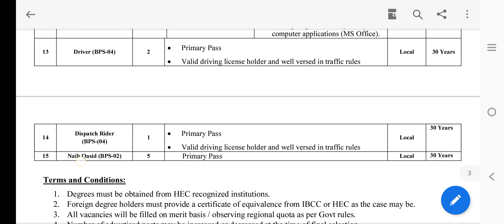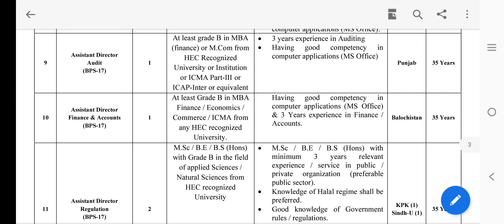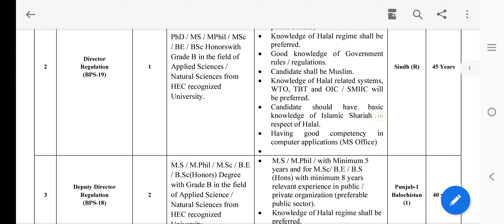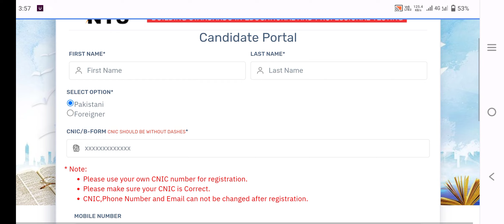Pakistan Hilal Authority Jobs 2022|Latest Today Jobs Pakistan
This video is about Pakistan Hilal Authority Jobs 2022